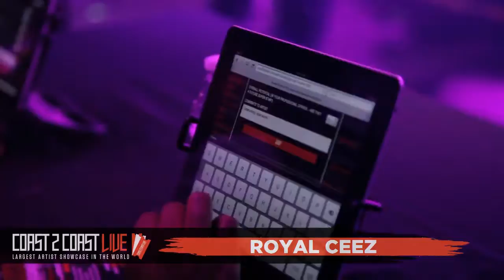Royal Ceez Performs at Coast 2 Coast LIVE | Orlando Edition 11/29/17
Shah Cypha - CO-CEO of The Grynd Report Media Group, Media Blogger & Consultant
Mercedes Streets - Street Promotions Guru who has worked with Interscope, Def Jam, Core DJs & More

Wednesday, November 29, 2017 9:00 PM